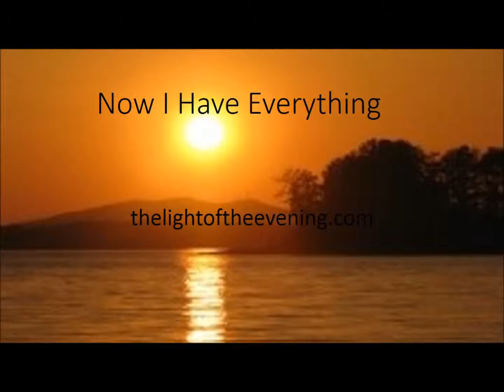Now I Have Everything